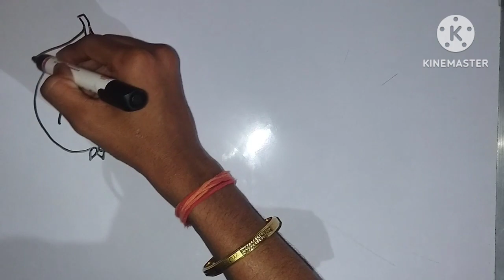Today Draw Different Types Of Fruit Easy And Simple way